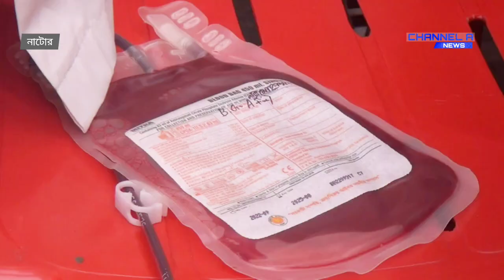নাটোরে যুবদলের ৪৬ তম প্রতিষ্ঠা বার্ষিকী পালন | Jubo Dal | Anniversary | Channel A News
নাটোরে নানা আয়োজনে বাংলাদেশ জাতীয়তাবাদী যুবদলের ৪৬ তম প্রতিষ্ঠা বার্ষিকী পালন করা হয়েছে।

CHANNEL A NEWS
channel a news